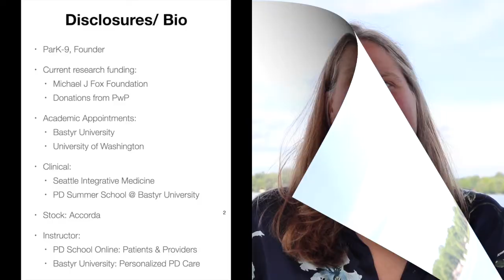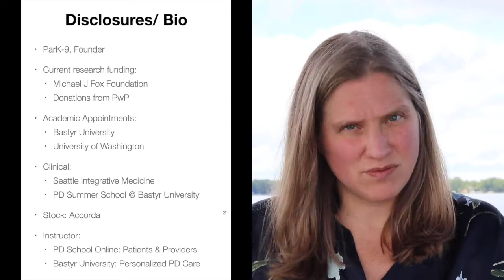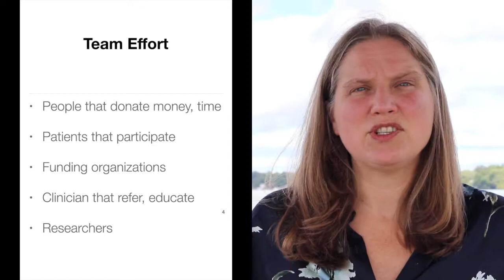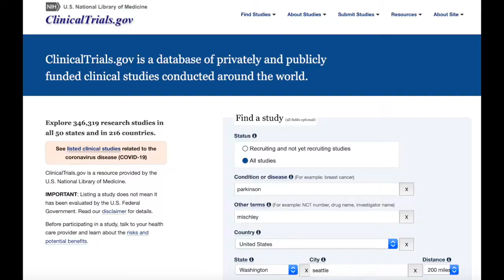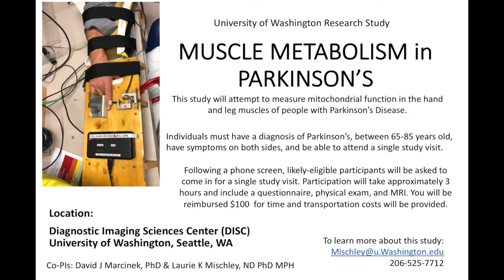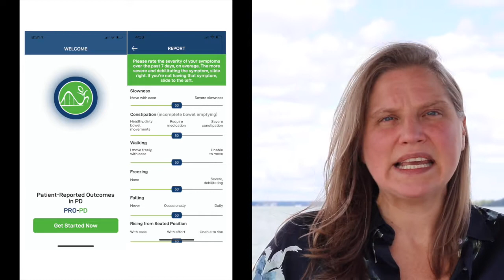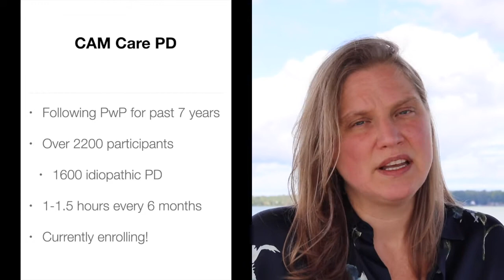2020 Ongoing Parkinson Research Studies - Dr. Laurie K Mischley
A comprehensive summary of the research projects Dr. Mischley is currently involved in, including canine detection of PD, the role of lifestyle in disease progression, and glutathione repletion as a therapeutic strategy. She is currently looking for people with all forms of parkinsonism, or suspect they may be at increased risk of parkinsonism, to join the study: